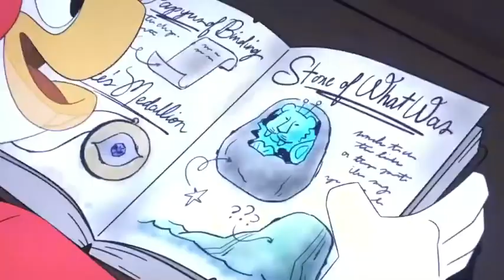Ducktales the lost cargo of kit cloudkicker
The lost cargo of kit cloudkicker